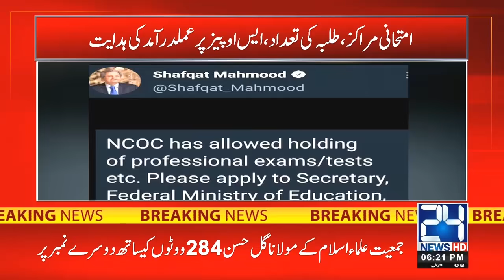6pm News Bulletin | 20 May 2021 | 24 News HD